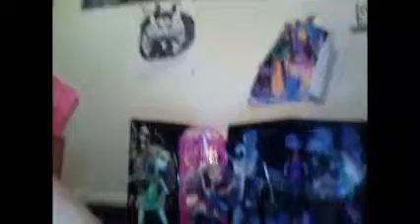hey its ur girl frankie episde 6 season 1 the 4th of july special